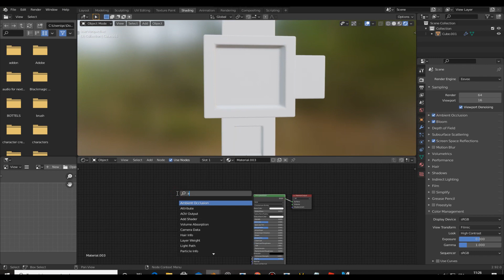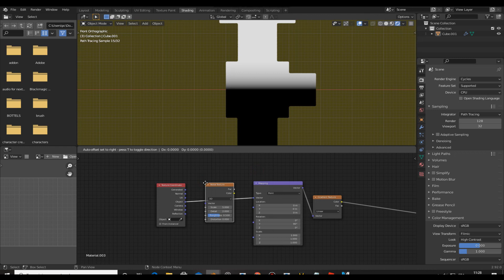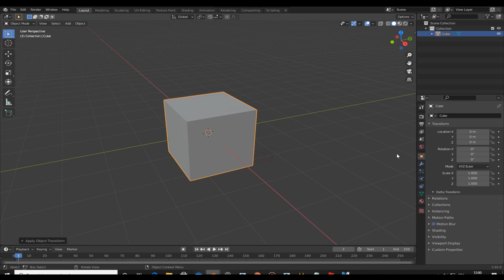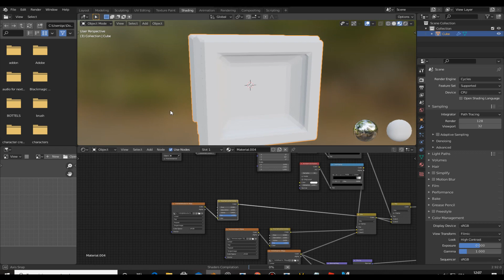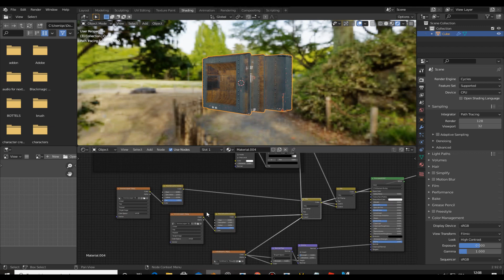Easiest way to improve your texture in blender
in this video i will show you how you can make your texture looks better

some information :

- Hue Saturation Value Node
The Hue Saturation Value Node applies a color transformation in the HSV color space

- Occlusion ambiante
There is no such thing as AO in the real world; AO is a specific not-physically-accurate (but generally nice-looking) rendering trick. It basically samples a hemisphere around each point on the face, sees what proportion of that hemisphere is occluded by other geometry, and shades the pixel accordingly.

- Mix Node
The Mix Node mixes images by working on the individual and corresponding pixels of the two input images. Called “MixRGB” in the shader and texture context.